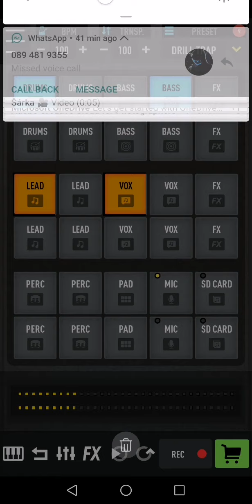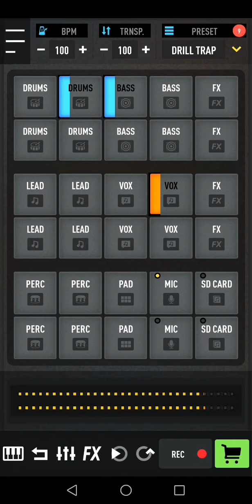sick beat 1